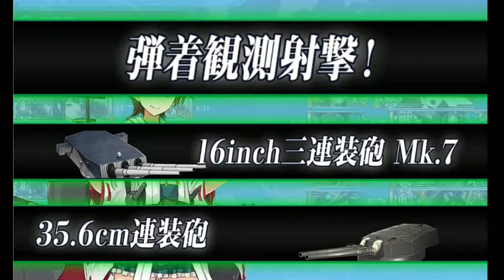Kantai Collection Winter 2017 [E-2 Hard] South Route CTF Final Dance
Needless to say this map hasnt been kind to my resources or bucket count. Recommended that you bring the bar as low as possible and finish it with CTF.